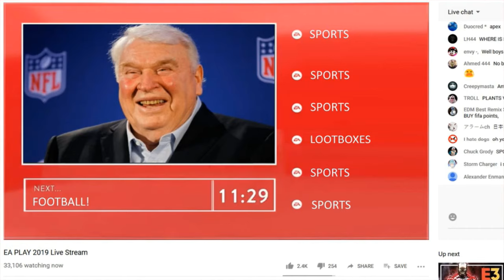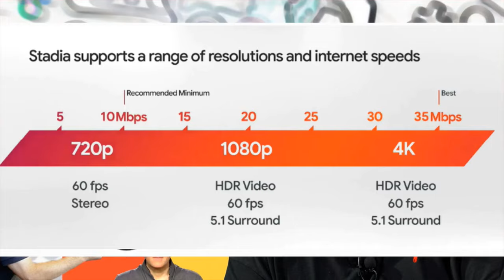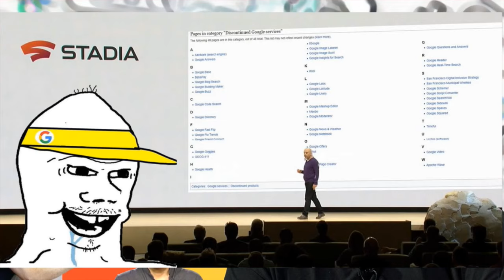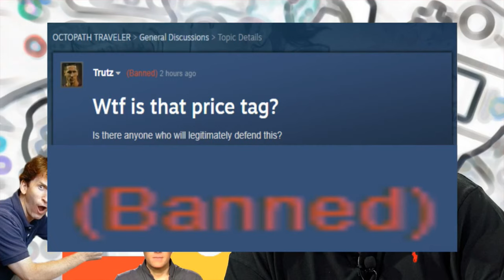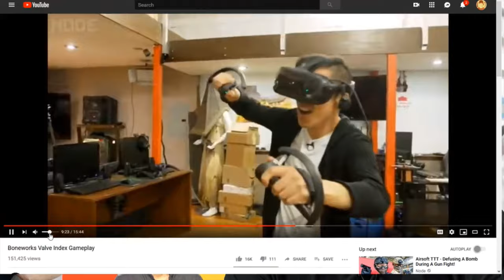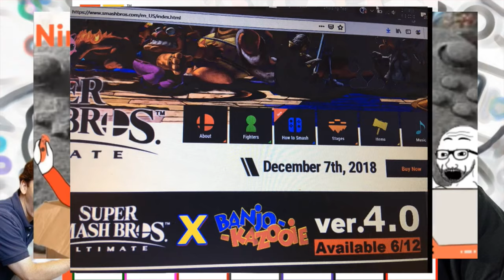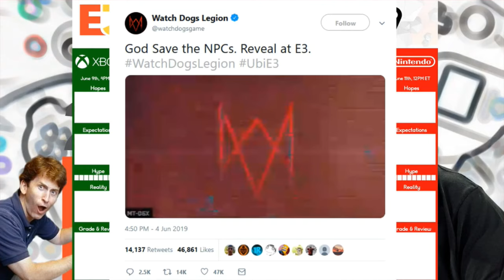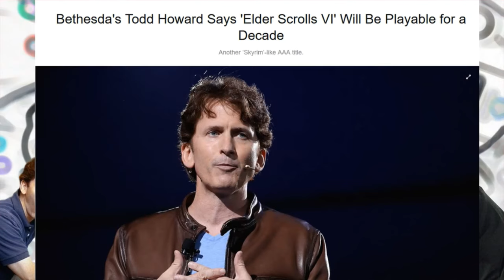Mister Metokur ( E3 2019: Prestream ) (08-06-19)